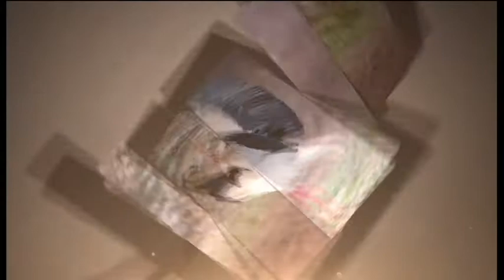Fauna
Fauna najmä z Oravy a okolia Kováčovej.